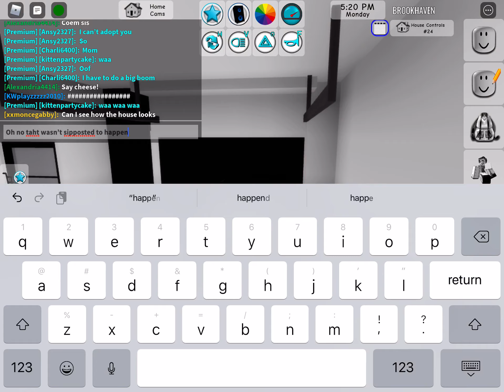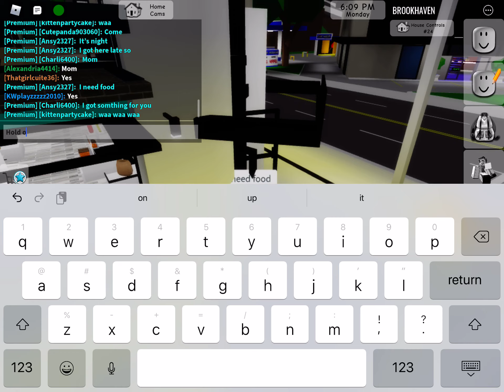Moving to Brookhaven